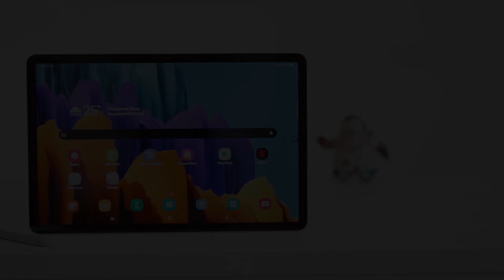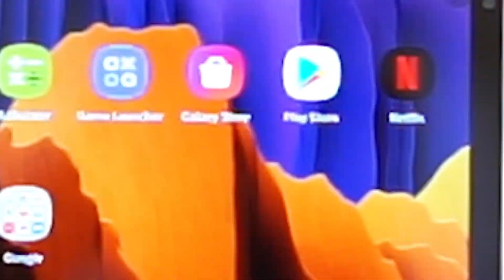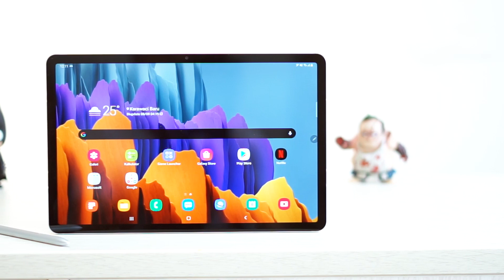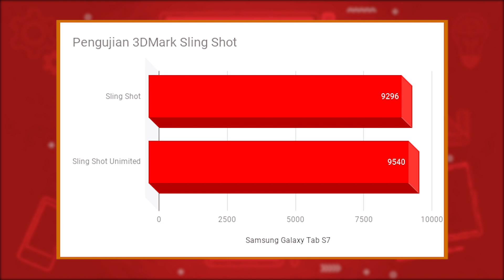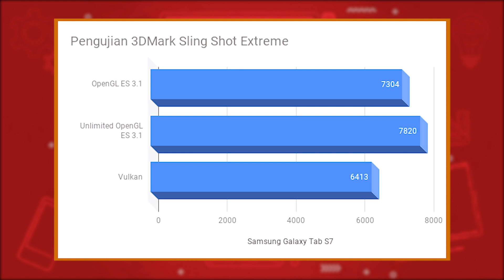Samsung Galaxy Tab S7, nyaman buat nonton film dan kerja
Belum lama ini, Samsung telah merilis seri tablet terbarunya yang disebut Galaxy Tab S7. Dibekali layar lega dan berbagai fitur menarik, tablet ini nyaman digunakan untuk menonton film dan bekerja.

Apa saja fitur dari Samsung Galaxy Tab S7 ini?

Simak lengkapnya di video Review Tek.id kali ini!